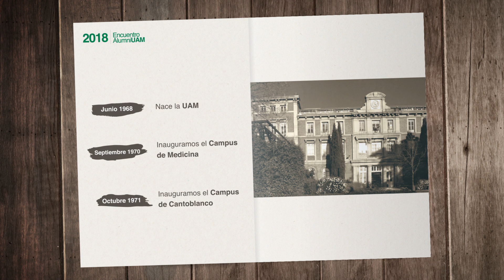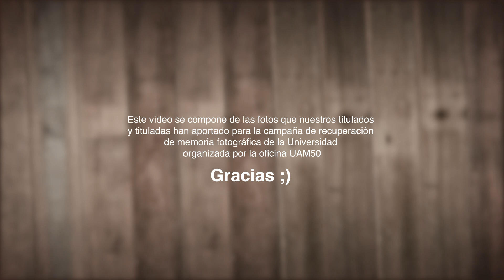Se acerca el Encuentro AlumniUAM 2018 - ¡Reserva tu plaza!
¡El próximo 8 de junio tendrá lugar en el Campus de Cantoblanco el Encuentro AlumniUAM2018! Una oportunidad única para reencontrarte con otros titulados de la Universidad Autónoma de Madrid pertenecientes al programa AlumniUAM.